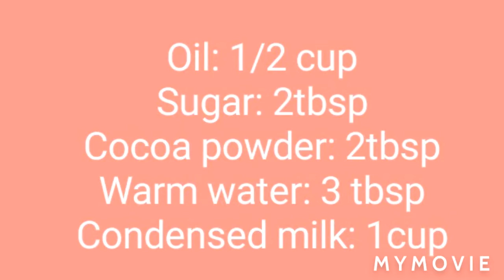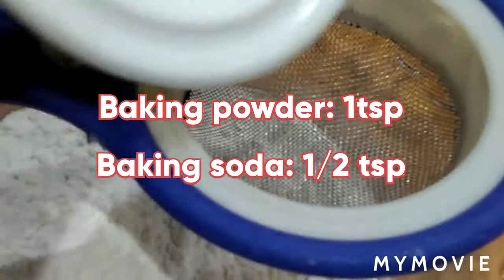Chocolate Cake-Super Soft Cake-No oven-No Cream-No eggs.Chocolate cake recipe by tumi ka kitchen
Chocolate Cake-Super Soft Cake-No oven-No Butter-No Cream.This can be easily prepared in pan.

Ingredients:
All purpose flour:1 cup
Oil:1/2 cuo
Condensed Milk:1 cup
Sugar:2 tbsp
Cocoa powder:2tbsp
Water:4 tbsp
Baking powder:1 tsp
Baking soda:1/2tsp